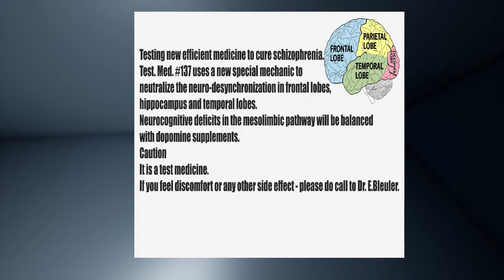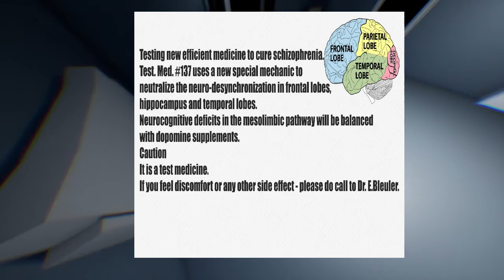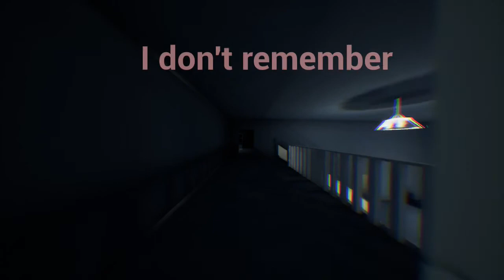Schizophrenia Simulation - Indie Game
You are a patient suffering from schizophrenia and must take your medication in order to keep your hallucinations at bay.

Enjoyable? Yes, effective horror is found in the reality of the disease
Replayable? One-play